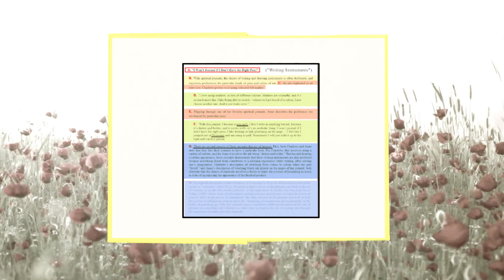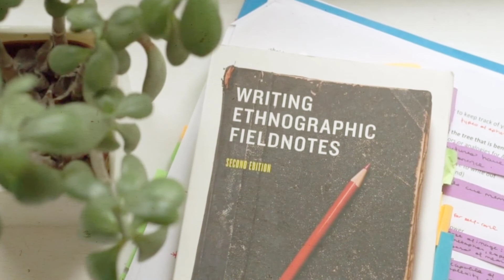Episode 13: Personal Statement from Hailey Siracky | Writing-Up Reseach as Thematic Narrative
Hailey Siracky, M.I., is an academic librarian and writer living in Edmonton, AB., Canada. In 2013 she completed her Master's Thesis, "Spiritual Journal Keeping: An Ethnographic Study of Content, Materials, Practice, and Structure," at the University of Toronto, investigating the information behaviour of students documenting their personal spiritual lives. She is also writes poetry and creative nonfiction, which you can learn more about

Hailey produced a short, informal video statement for use in a 2020 ASIS&T Workshop on this writing method. She has kindly allowed that video to be reframed as an episode of this series.

This video series explains how to write-up ethnographic or qualitative research. It addresses the complex, multivocal nature of social scientific narrative. The approach is based upon a strategy outlined in the book Writing Ethnographic Fieldnotes by Robert Emerson, Rachel Fretz, and Linda Shaw (1995). I have elaborated and creatively illustrated their ideas, making them more accessible to students across the social sciences. This series contains 14 short videos (between 2-4 minutes each) that must be watched in order. The collection also includes worksheets and other learning resources. This series is ideal for doctoral students and early career scholars who are not yet well-versed in writing and publishing.